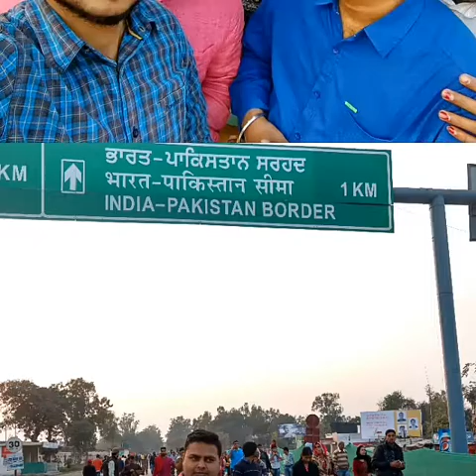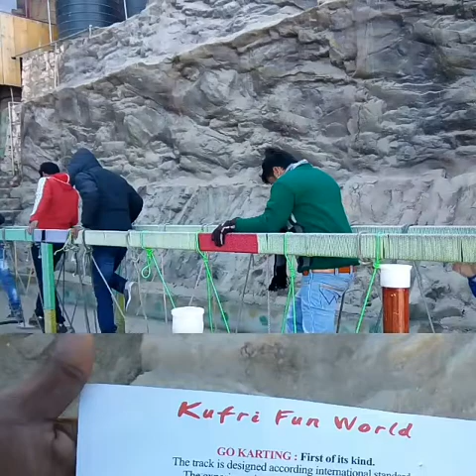BERMO TO SHIMLA.